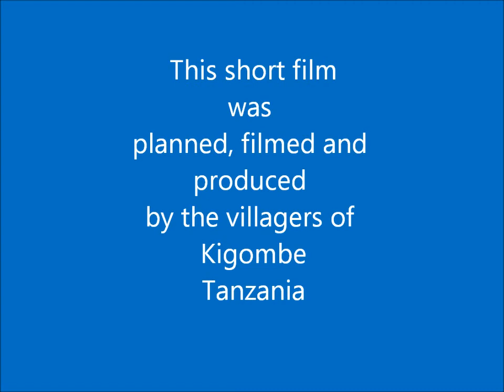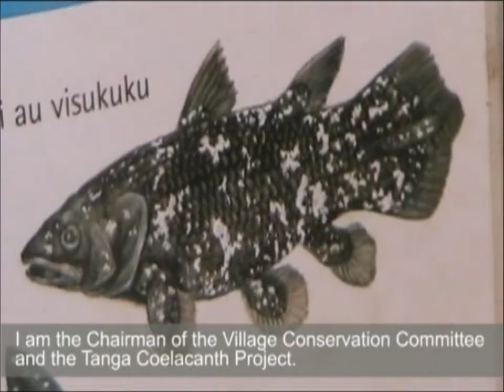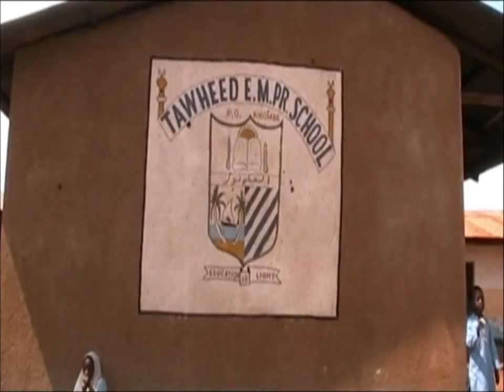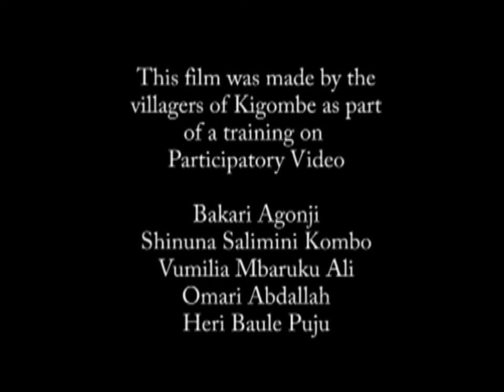Kigombe Coastal Resources Management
Sand County Foundation - Tanzania is supporting the formation of a coastal community network, linking fishers with other fishers and coastal managers along Tanzania'a 800 km coastline. The Foundation aims to promote sustainable management practices by exploring current livelihood challenges, as well as the innovations and coping strategies that have been adopted by coastal villagers.

Sand County Foundation's coastal communications network, initiated in October 2010, explores village resilience strategies and co-management uptake, using participatory video. Villagers are trained in the skills of using cameras, tripods, and microphones, planning a storyboard, interviewing, filming, and editing. In this way, they examine the issues and document their own stories.

The village of Kigombe, on the northern coast of Tanzania, produced two films about natural resources management and their achievements in response to the challenges faced. These films will be shared with other villages and coastal stakeholders to promote dialogue and the exchange of ideas.